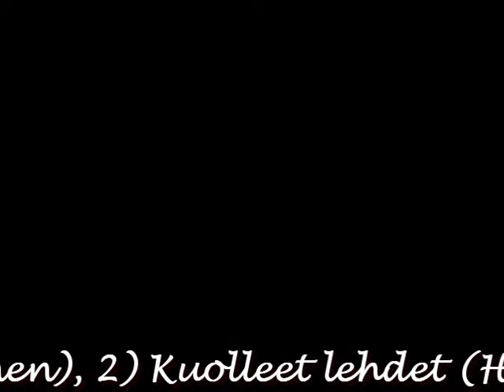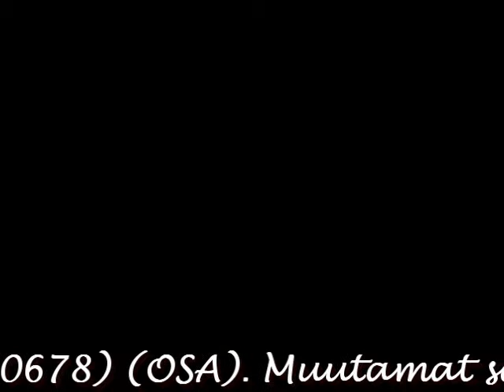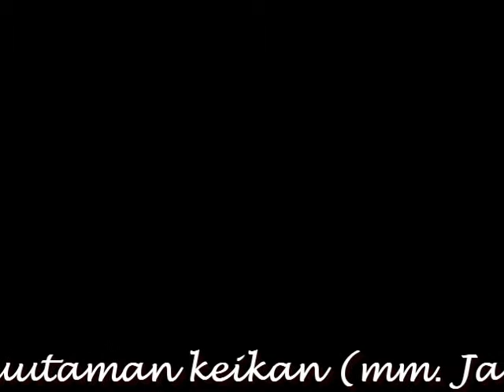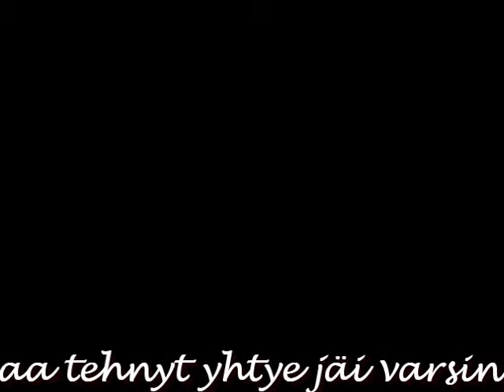AULOS (MAANANTAIJAZZ 050678) (osa)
AULOS (RADION MAANANTAIJAZZ 050678) (OSA). Sähköisiin soundeihin painottuneen Nakkila Jazz -yhtyeen jäsenet perustivat akustista ns. kamarijazzia soittavan Aulos-yhtyeen keväällä 1977. Muutaman keikan (mm. Jazztapahtuma 1978) ja pari radionauhaa tehnyt yhtye jäi varsin lyhytikäiseksi. Tässä näytteitä vuonna 1978 radiolle tehdystä Maanantaijazz-ohjelmasta, missa yhtyeen vakinaisen rumpalin Leif Nordanbergin tilalla soitti Reino ”Reiska” Laine. KAPPALEET: 1) Lastu no. 1 (H. Riikonen), 2) Kuolleet lehdet (H. Riikonen), 3) Rain Dance (H. Riikonen). KOKOONPANO: Hannu Riikonen (p), Bert Karlsson (g), Lauri Antila (b), Reino Laine (dr).